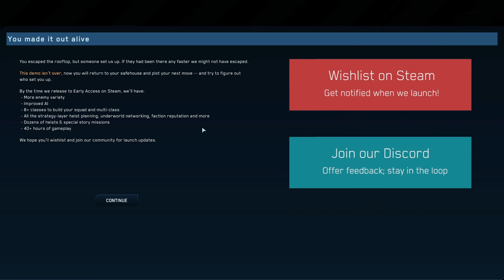Cyber Stealth Heist Tactics RPG - Let's Try - Cyber Knights: Flashpoint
Squad tactics heist RPG! In a cyberpunk setting ten years in the making. Build your crew of hackers, mercs and malcontents wisely; their stories will become interwoven with your own. Use powerful cyberware, faction connections, stealth, hacking & more to outsmart the odds and determine your future.